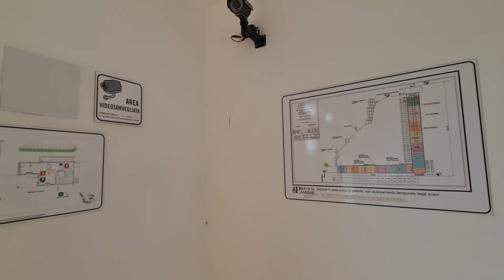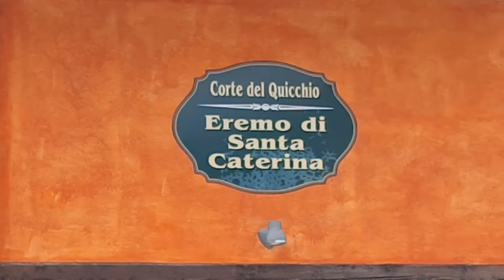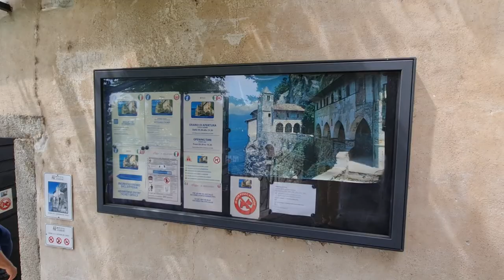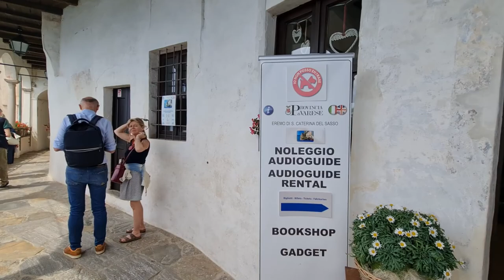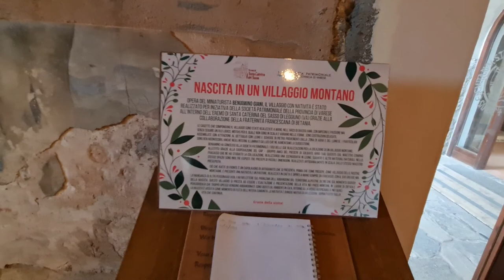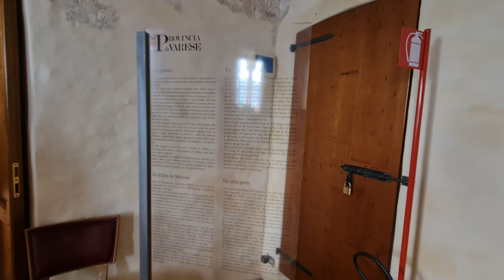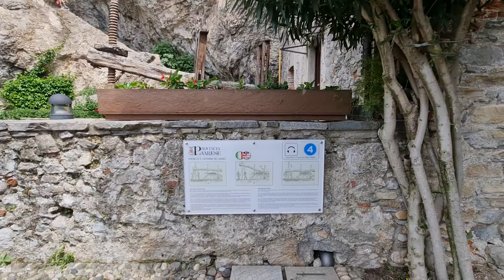2022 05 21 ore 14 36 58 Leggiuno 2 (Eremo di Santa Caterina del Sasso)